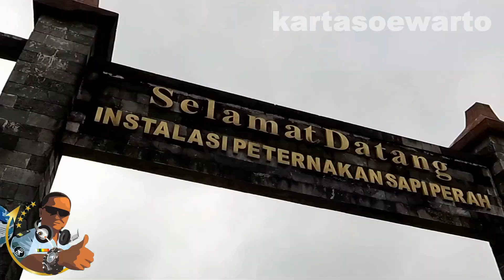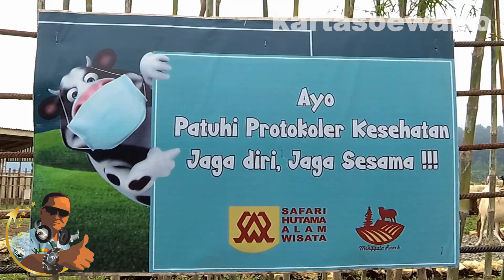ALM. PAK SUYATNO SAAT JELAJAH AREA MENGGALA RANCH DENGAN HONDA WIN-100 | Cilongok, Purwokerto 2021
Video At :
The MENGGALA RANCH
Subdistrict Of Cilongok,
Banyumas Regency,
Central Java Province,
Java Island,

By :
Suwarto Kartasoewarto Wartonet
Production